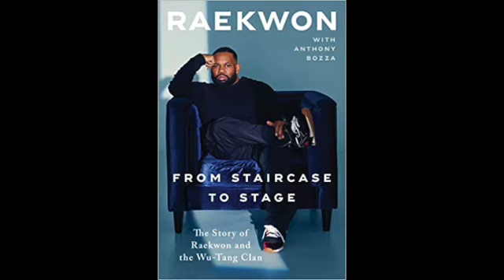Book Review: From Staircase to Stage, By Raekwon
This is my review of the new book, written by Raekwon the Chef, of the legendary Wu Tang Clan.